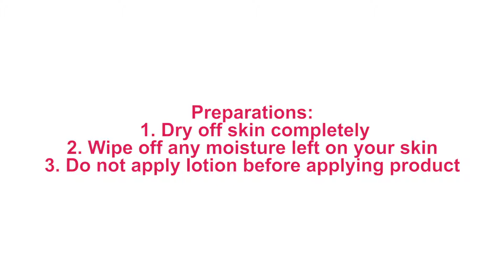Braless bra TUTORIAL (explained)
Hate bra straps digging into your Skin? 😩

✅ INSTANT shape improve
✅ Great support and doesn’t fall in motion
✅ Works all day
✅ Gives natural cleavage